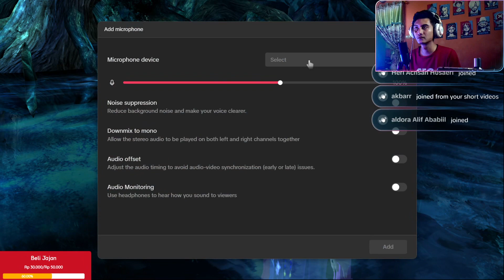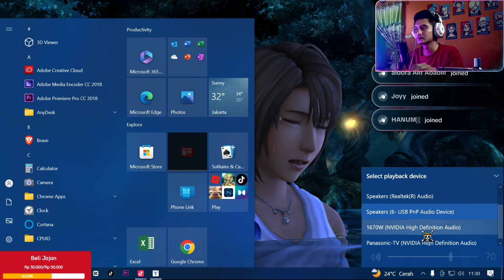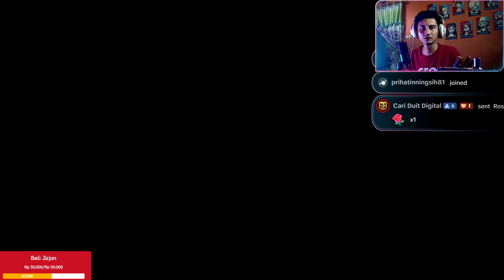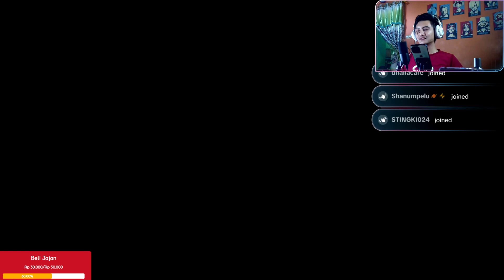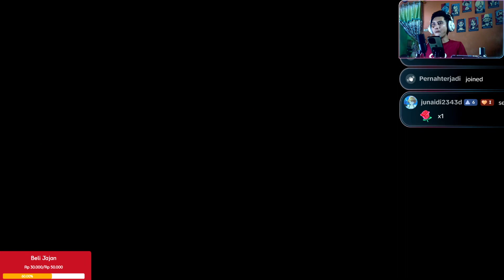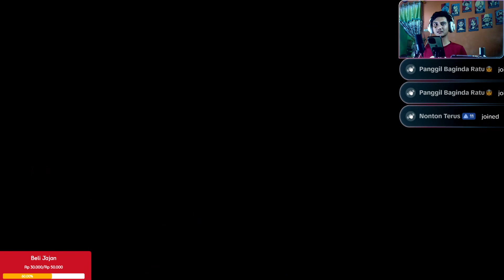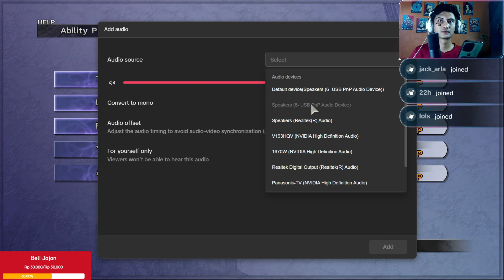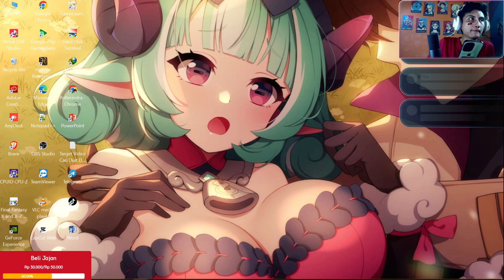Yuna & Tidus Ciuman - Final Fantasy X Part 19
Final Fantasy X Memasuki Era Fantasy dan akhirnya aku pertama kali bermain di Computer Versi FFX Remake.